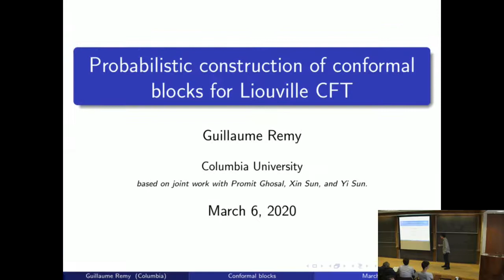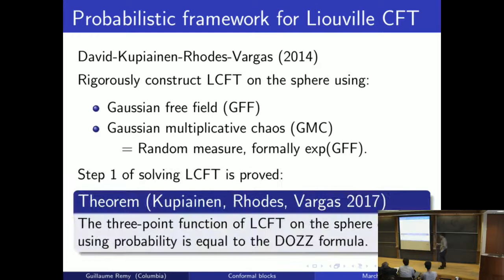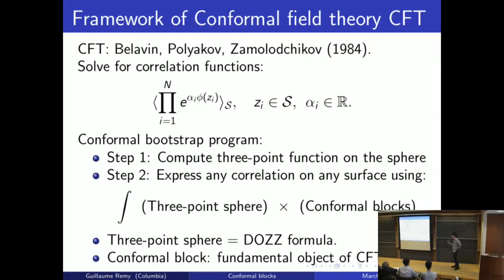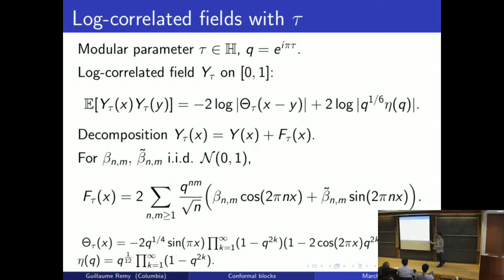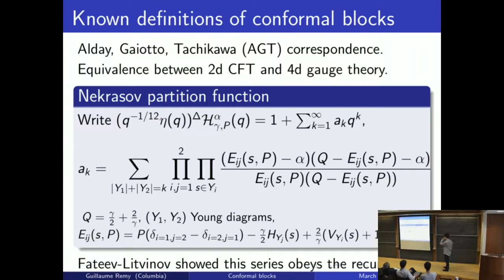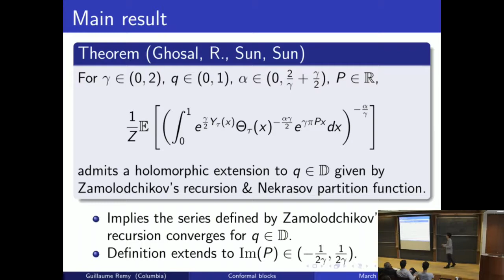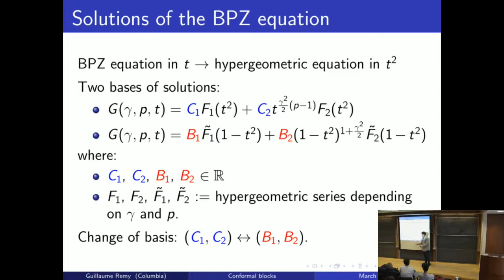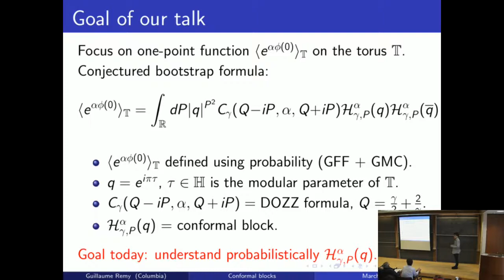2020.03.06 PS - Guillaume Remy - Probabilistic construction of conformal blocks for Liouville CFT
Liouville theory is a fundamental example of a conformal field theory (CFT) first introduced by A. Polyakov in the context of string theory. In recent years it has been rigorously studied using probabilistic techniques. In this talk we will present a probabilistic construction of the conformal blocks of Liouville CFT on the torus. These are the fundamental objects that allow to understand the integrable structure of CFT using the conformal bootstrap equation. We will also mention the connection with the AGT correspondence. Based on joint work with Promit Ghosal, Xin Sun, and Yi Sun.